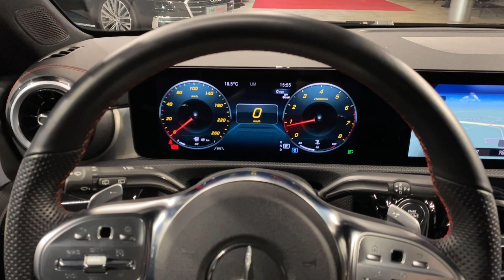Mercedes-Benz CLA180 | CarSelect DYNAMICA